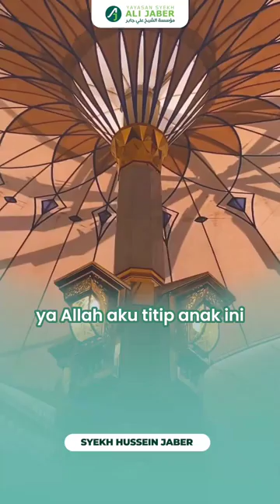Pentingnya !! ubah kebiasaanmu untuk kebaikan anak || Syekh Hussein Jaber